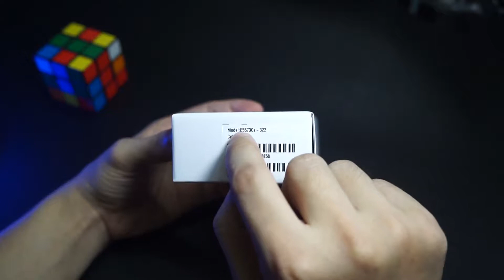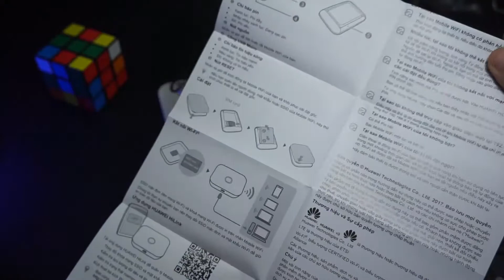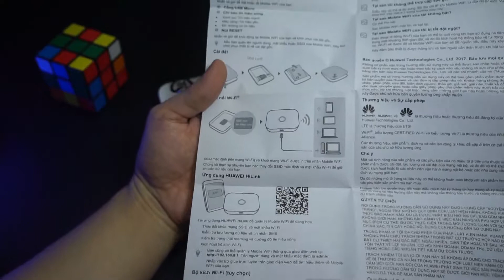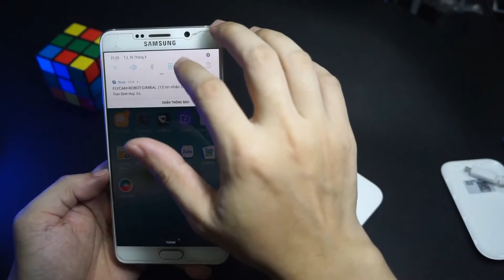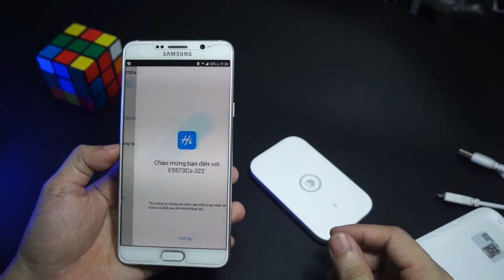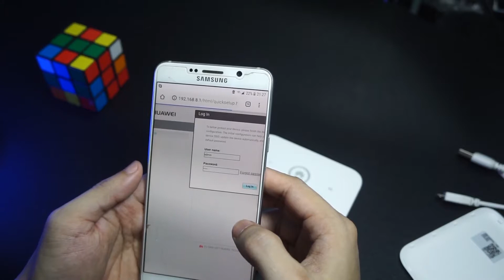Huawei E5573CS bộ phát wifi 4G tầm trung tốt nhất ở thời điểm hiện tại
Bộ phát wifi 4G Huawei E5573CS là bộ phát wifi 4G tầm trung tốt nhất ở thời điểm hiện tại. Huawei E5573CS sở hữu tốc độ lên tới 150Mbps, cùng dung lượng pin 1500mAh cho thời gian sử dụng lên tới 5-6 giờ.
Thiết kế nhỏ gọn, sang trọng với cục phát wifi E5573 bạn có thể mang đi mọi nơi.

► Bạn có thể xem thêm nhiều bộ phát wifi 3G/4G bằng cách truy cập
►Vui Lòng Không Re-up ▸Please Don't Re-up
Nếu có bất cứ vấn đề nào về bản quyền trong các video đã được đăng ở kênh Camera mini ngụy trang, hãy thông báo cho tôi biết qua email: , tôi sẽ gỡ bỏ ngay khỏi kênh này.
► Có thể nó sẽ liên quan